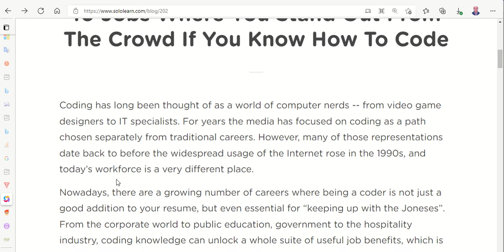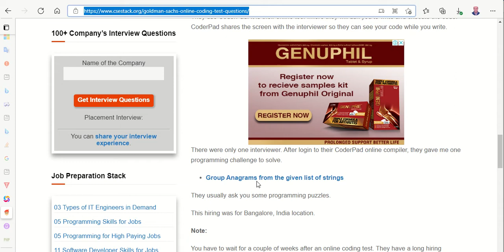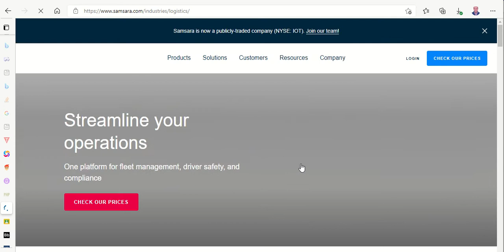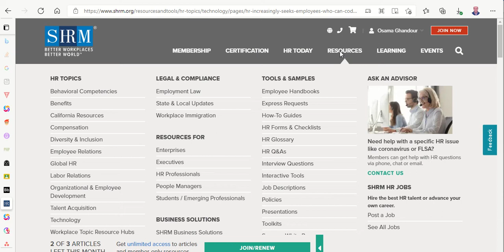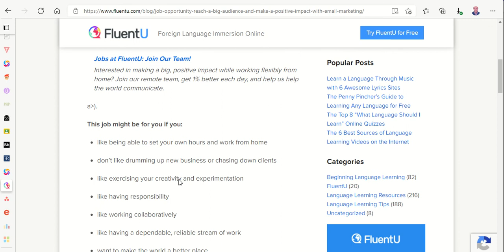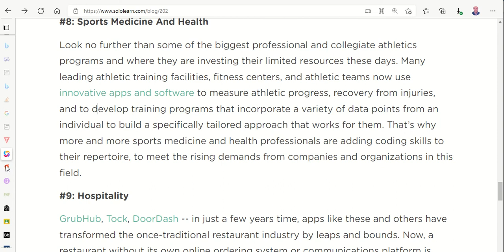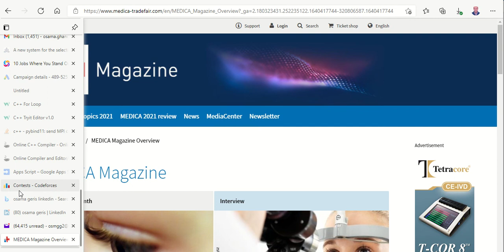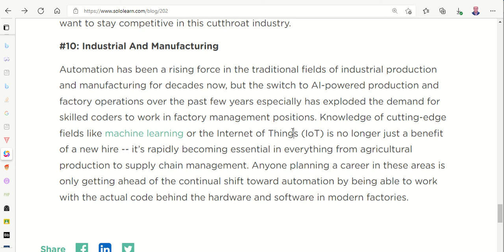10 Jobs Where You Stand Out From The Crowd If You Know How To Code مجالات ووظائف هامة للمبرمجين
10 Jobs Where You Stand Out From The Crowd If You Know How To Code مجالات ووظائف هامة للمبرمجين

#1: Marketing

#10: Industrial And Manufacturing